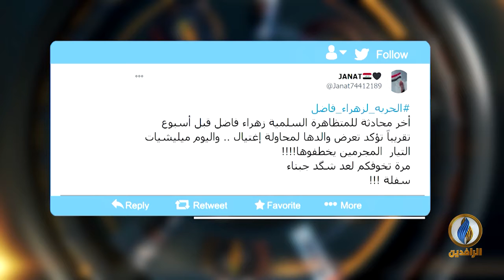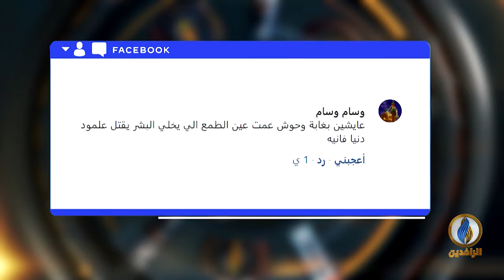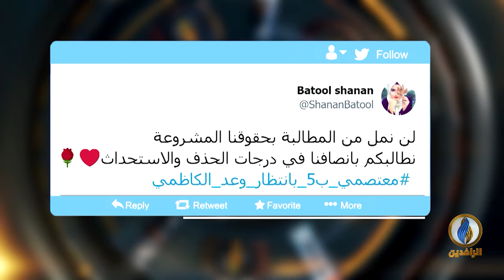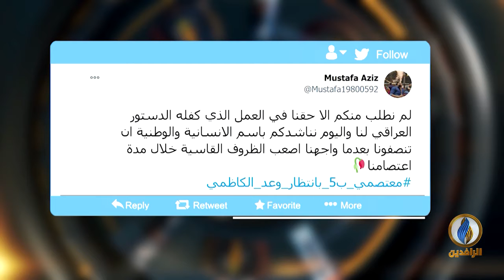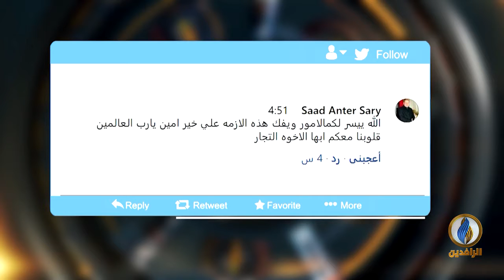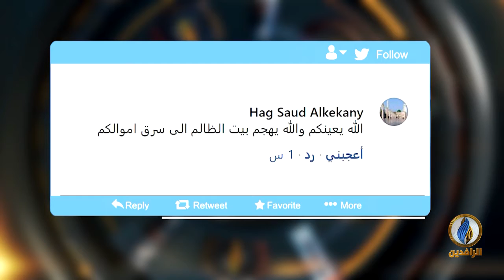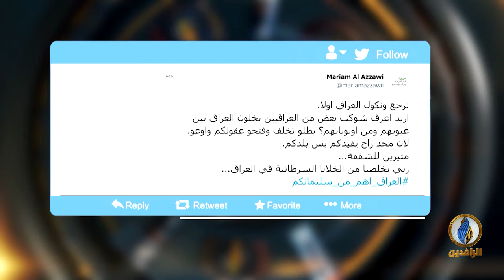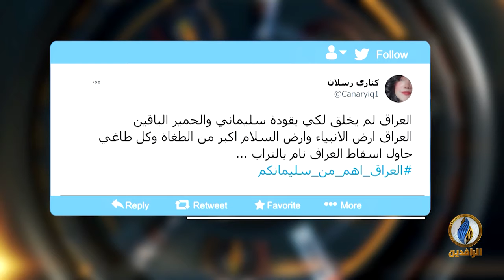تواصل_دوت_كوم | 24 - 12 - 2020